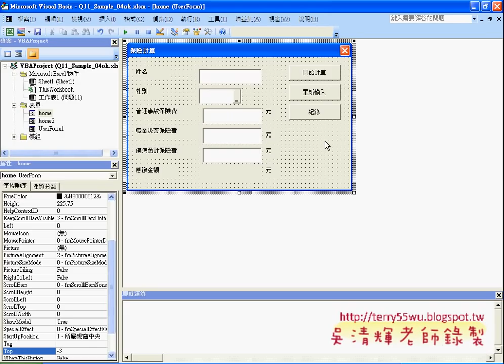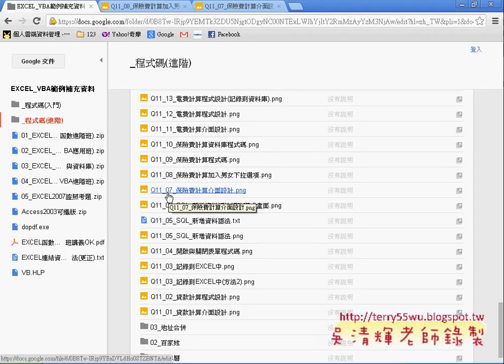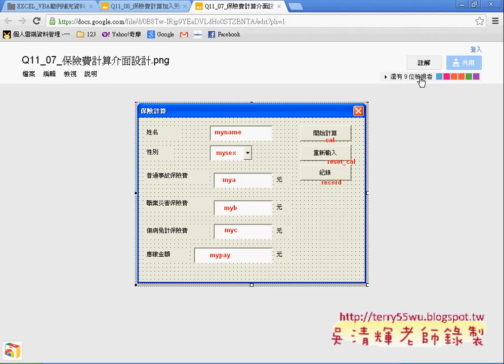02 保險費計算加入男女下拉選項EXCEL VBA自動化 吳老師2